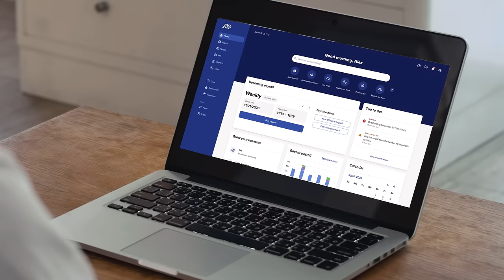Hire a Great Team with RUN Powered by ADP®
Hiring the right people shouldn’t be so hard. RUN Powered by ADP® makes it easy. Get access to ZipRecruiter® and an Applicant Tracking System to hire and quickly onboard the best people.

You can also offer attractive benefits employees want. Healthcare and retirement plans can help give your people peace of mind. While built-in perks like the Employee Assistance Program and employee discounts help them when they need it most.